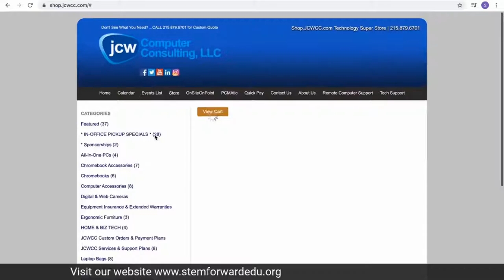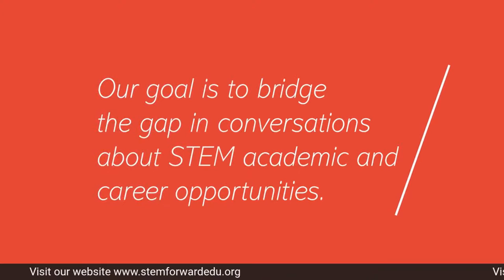S.T.E.M. Forward - Applied Mathematics Counting the Numbers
Join Dr. Stephen Jones, Dr. John Spencer, and Mr. Joel Wilson for our monthly STEM Forward live stream. Our goal monthly is to bridge the gap in conversations about STEM education and career opportunities. Our live stream provides enlightening, practical, and actionable steps to transform K-12 and college education. The future of STEM careers!